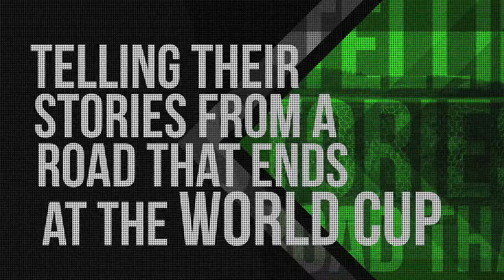Camino A La Copa: An Introduction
We are a ramshackle group of friends, from all walks of life, united by a passion for soccer and a dream to experience our world.  To that end, we have proposed a daring idea.  Starting in Steamboat Springs, Colorado, we will travel over 10,000 miles, to play soccer in 12 countries throughout North, Central and South America.  We are also coaches, and we are connecting with local youth soccer clubs to learn about how soccer is coached in other countries, and to offer clinics to youth players.